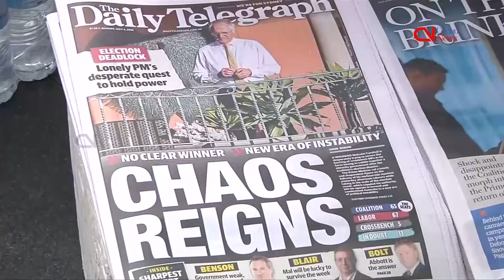Australia in limbo as counting in tight poll to take days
Vote counting resumed on Monday in a dramatic Australian federal election as a winner was not expected to be announced for several days, raising the prospect of prolonged political and economic instability.